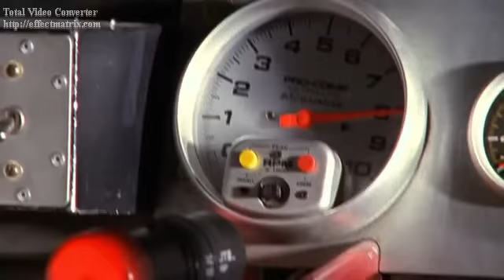One Tree Hill s02e19 nathan race car crash.